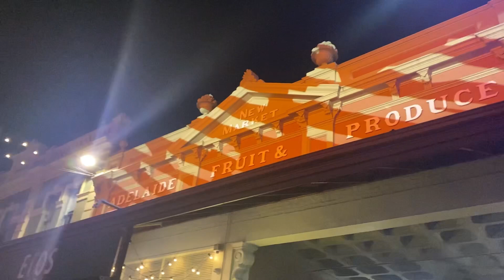Australia Adelaide illuminate festival❤️ || Malayali’s in Australia